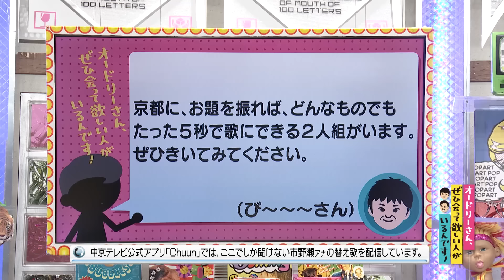即興歌唱「虹色侍」(オードリーさん、ぜひ会って欲しい人がいるんです!)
【クチコミ】
京都に、お題を振れば、どんなものでもたった5秒で歌にできる2人組がいます。ぜひきいてみてください。
投稿者：（び～～～さん） 2017年3月11日（土）放送分
◎本編まるごとは、Huluで配信中！